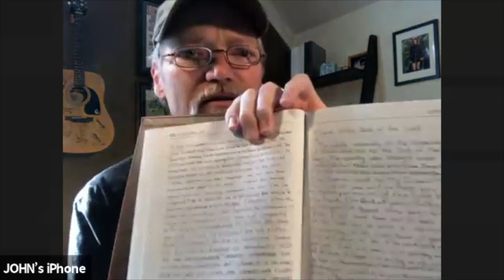Country Faith at Home with John Berry and The Bellamy Brothers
Deborah Evans Price is an author and freelance writer for major publications like Billboard, Redbook, Women’s World. She joined The Country Music Cruise in 2015 and has hosted a series of Country Faith Sessions with our deeply spiritual artists like The Gatlin Brothers, John Berry, Shenandoah, T Graham Brown, Dailey & Vincent, Jimmy Fortune and others.

Deborah’s second Country Faith At Home Session brings us a charming chat with David and Howard Bellamy from their farm in Florida and they are joined by John Berry from his home in Nashville. It’s a talk straight from the heart. Check back here as we will continue to release more Country Faith At Home sessions.